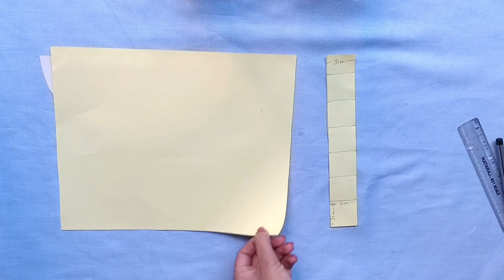How to make Diya with Paper। Paper Diya Decoration Idea। Diy Diwali Craft। Diwali Diya Making Idea